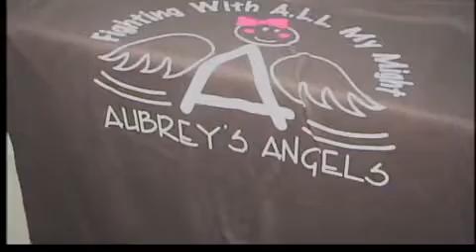Aubrey Deno homecoming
Story about Aubrey Deno coming home after cancer treatment.